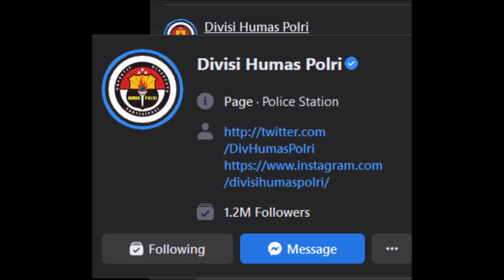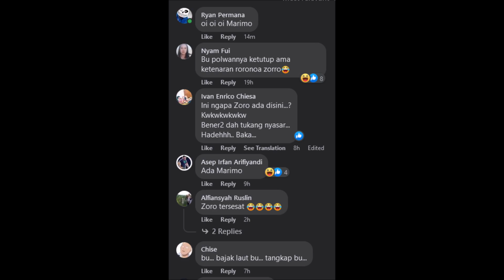T-Tunggu Dulu...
hari hari scrolling beranda facebook

★ FOLLOW JUGA KAMI DI SOSMED SEBELAH ★